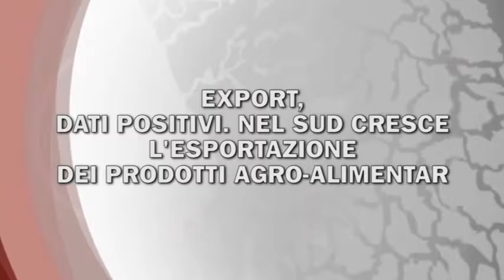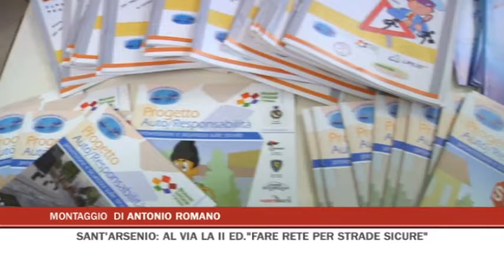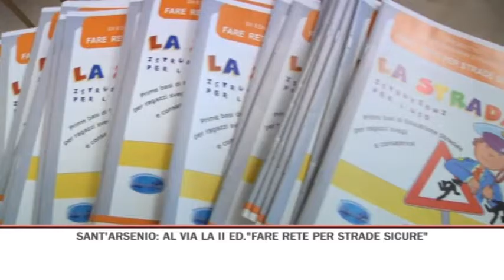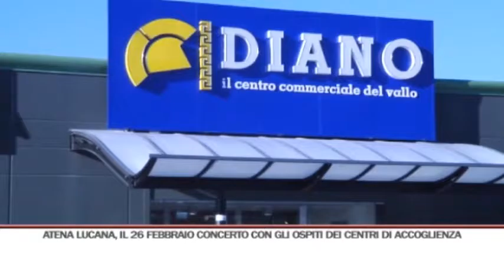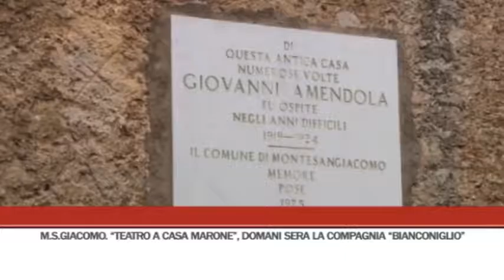TG GIORNO 18/02/2017